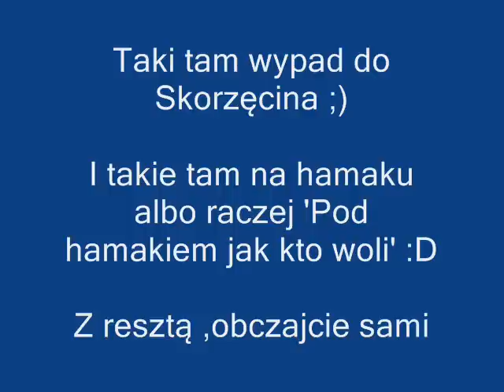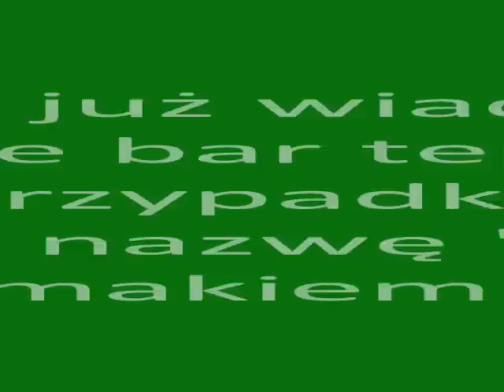Takie tam pod hamakiem-Skorzęcin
Wyprawa do baru 'Pod hamakiem' w Skorzęcinie. Takie tam bujanie na hamaku i taka tam gleba ;)